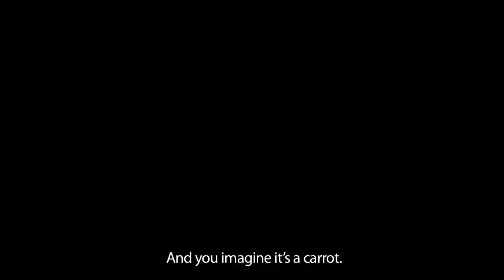Cherkashin - Polar workers and Hare. Dir. Vitaliy Kokoshko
Client: Cherkashin
Agency: AA "Voskhod"
Production: Kinograf